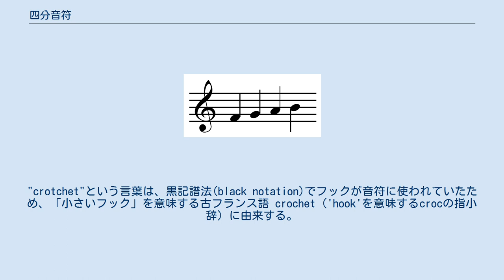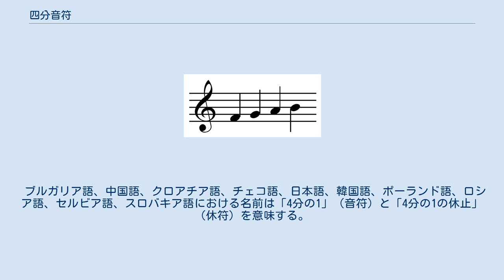四分音符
上向きの符幹の四分音符、下向きの符幹の四分音符、四分休符 4つの四分音符。
四分音符は符尾（はた）を持たない最小の音符である。
 四分音符（しぶんおんぷ、しぶおんぷ 英語: 米:quarter note 英:crotchet, ドイツ語: die Viertelnote）は、全音符の4分の1の長さで演奏される音符。
しばしば音楽家により四分音符は1ビートであると言われるが、これは必ずしも正しくなく、ビートは音楽の拍子記号で示され、四分音符はビートであるかどうか分からない。
四分音符は楕円形で塗りつぶした符頭とまっすぐで旗の無い符幹からなる。
幹の向きは普通五線譜の中線より下にあるときは上向き、中線上もしくはより上にあるときは下向きになる。
ただし、幹の向きにより2つ以上のパートを区別することがある。
また、頭も幹に対して向きを逆にする（画像参照）。
 UnicodeではU+2669である。
(♩) 関連するものとして四分休符がある。
これは四分音符と同じ長さの無音を表す。
通常はという記号で書かれるが、たまに古い記号であるで書かれる。
 この音符は定量記譜法のsemiminima（半分ミニム（二分音符））に由来する。
"crotchet"という言葉は、黒記譜法(black notation)でフックが音符に使われていたため、「小さいフック」を意味する古フランス語 crochet（'hook'を意味するcrocの指小辞）に由来する。
しかし、後に登場した白記譜法(white notation)ではフックが八分音符に使われたため、現代のフランスではcrocheは八分音符を表す。
 四分音符は二分音符の半分、八分音符の2倍の長さで演奏される。
"quarter note"という単語はドイツ語のViertelnoteという単語の翻訳借用である。
他の多くの言語でもこの音符（および休符）の名前は同語源の翻訳借用である。
ロマンス諸語では通常ラテン語で「黒」を意味するnegraから派生した単語を用いている。
 カタルーニャ語、フランス語、ガリシア語、スペイン語におけるこの音符の名前（いずれの「黒」を意味する）は、semiminimaが定量白記譜法において中を塗った最も長い音符であることに由来するが、これは現代の音符においてもあてはまる。
 ブルガリア語、中国語、クロアチア語、チェコ語、日本語、韓国語、ポーランド語、ロシア語、セルビア語、スロバキア語における名前は「4分の1」（音符）と「4分の1の休止」（休符）を意味する。